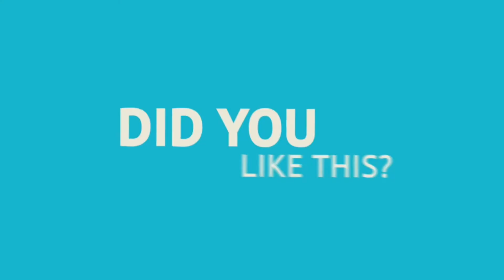Beach Time Batman - TIME LAPSE DOODLE by todd v!!!